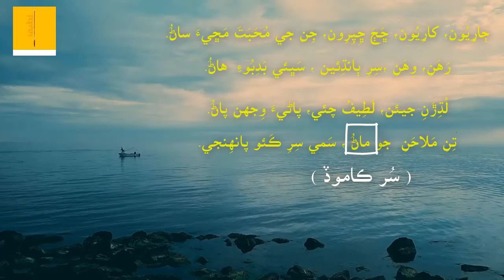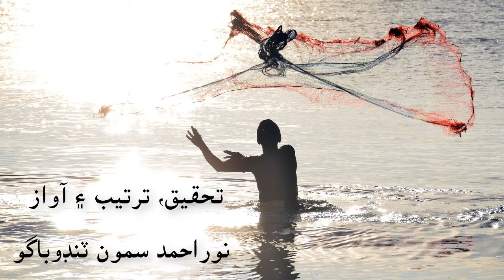Poetry Of Shah Abdul latif | (بيت, معنا ۽ سمجهاڻي) | SUR Kamod | Part-2